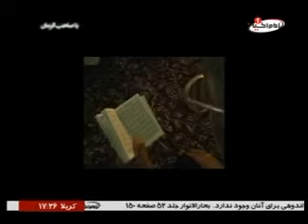کلیپ سیدی؛بیا یابن الحسن